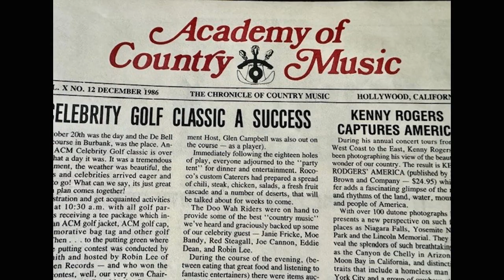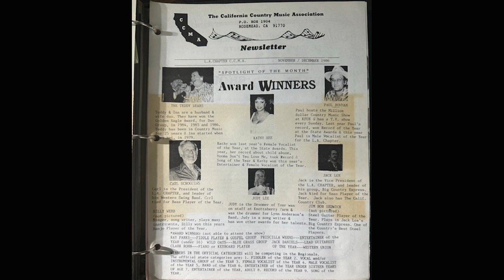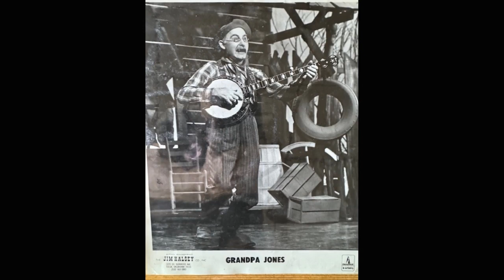7. Kathy Bee Stings Album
Music Has No Color Series... Kathy Bee informs her audience about how she found the players for her first album Kathy Bee Stings. Bee is especailly excited about Fiddle Player Byron Berline and how she was thrilled thathe said yes to being one of the players.